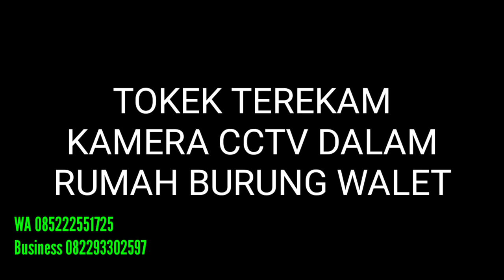Detik Detik Tikus dan Tokek Masuk Di RBW hingga Menyantap Burung Walet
Video ini Adalah Edukasi Buat Petani Dan Sebagian Video Kami Ambil Dari Channel Channel Sahabat Yang Sempat Merekam Kejadian Ini.

Silahkan anda tonton videonya dan ambil ilmunya bahwa bagaimana cara Kita Set bagian luar dan dalam RBW agar predator tidak mudah merayap masuk
CENTRA WALET SULAWESI MERUPAKAN CHANNEL YANG MEMBAHAS DAN MENYEDIAKAN TUTORIAL DAN VIDEO PEMBELAJARAN MENGENAI BUDIDAYA BURUNG WALET DAN KONSTRUKSI PENGERJAAN GEDUNG DAN CARA PENGANTISIPASIAN HAMA DAN INSPIRASI LAINNYA YANG BERHUBUNGAN DUNIA PERWALETAN DAN KONSTRUKSI BANGUNAN simak videonya secara menyeluruh dan Kami Sarankan Agar Iklan dan Videonya Jangan Dilewatkan karena beberapa detik dan menit itulah adalah bentuk dukungan nyata ANDA Kepada Channel Ini Agar Bisa Berkembang Dan Tentunya Jangan Lupa Like - Komentar - Share - Subscribe. Terima Kasih Telah Berkunjung Di Channel Yang Membahas Tentang